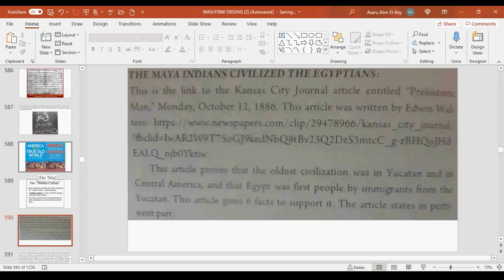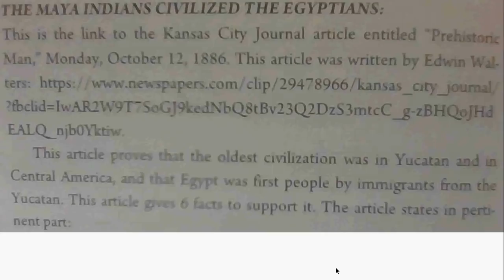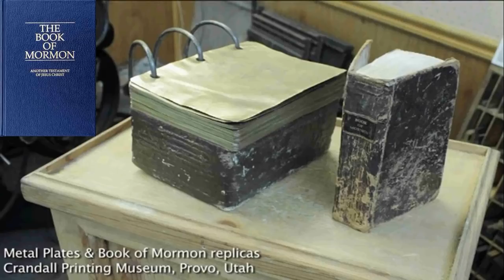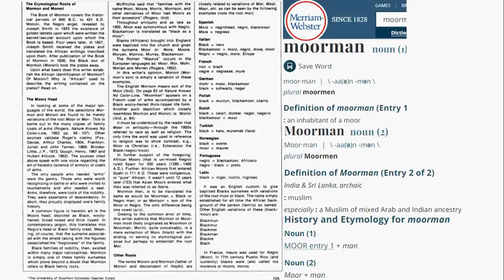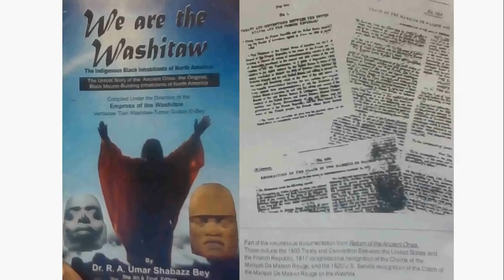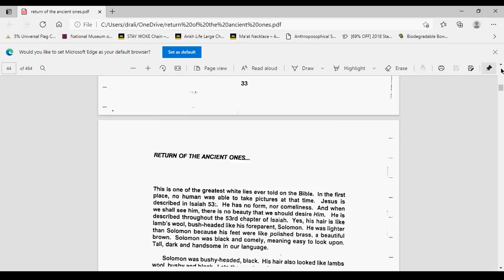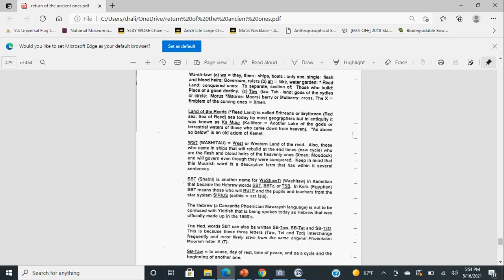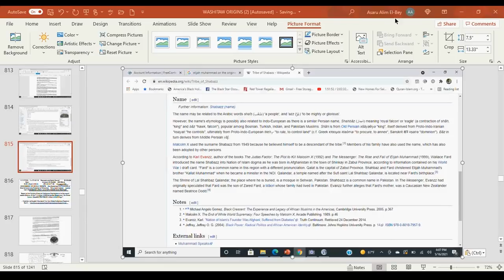Dr. Alim El-Bey: "AMERICA, THE NEW WORLD IS AN OLD WORLD - MOORMAN=MORMON!"